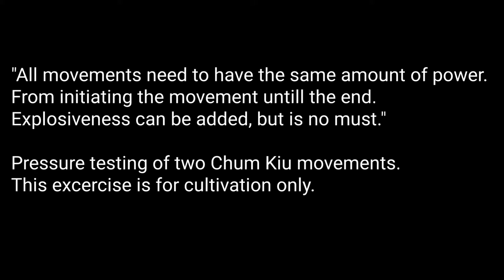Pressure testing Chum Kiu movements - Chu Shong Tin Wing Chun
Cultivating the state is a key concept within the Chu Shong Tin method of Wing Chun.